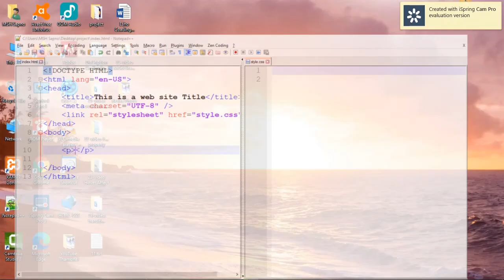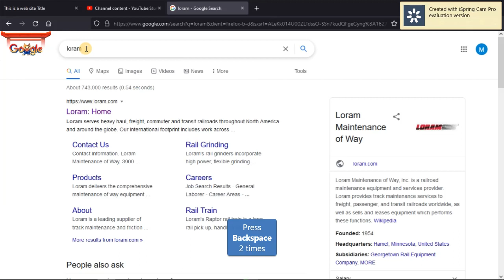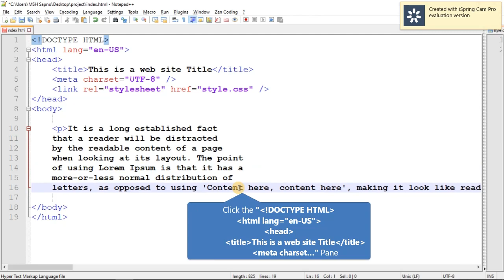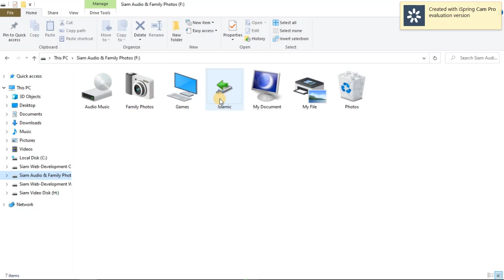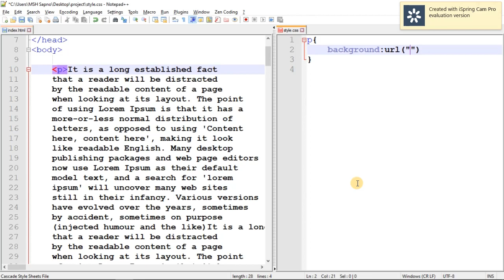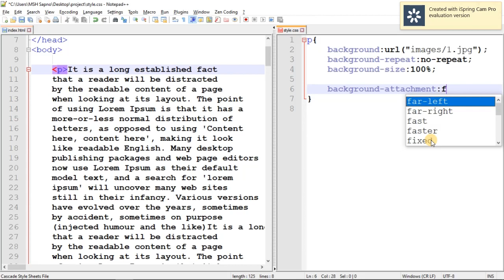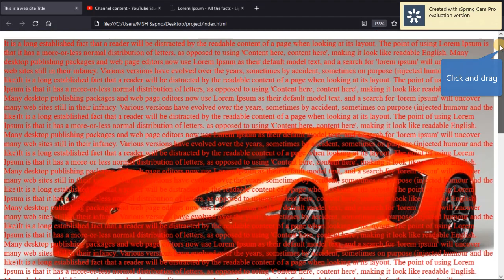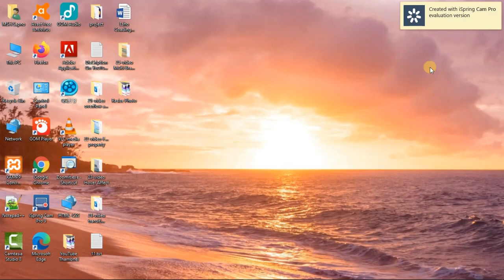Web Design Bangla Tutorial Full Course Part-26 | Html Css Tutorial Full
প্রিয় বন্দুরা আচ্ছালামু আূলাইকুম. আশা করি সবাই ভাল আছেন. আপনারা কি একটি পূর্ণাঙ্গ ওয়েব ডিজাইন কোর্স খুজছেন ? আর কোন টেনশন নয় আমরা দিচ্ছি আপনাকে
একটি পূর্ণাঙ্গ ওয়েব ডিজাইন কোর্স সম্পুর্ন ফ্রিতে, এই কোর্সটিতে আপনি পাবেন html bangla, html css bangla, javascript bangla কোর্স , প্রতেকটি ভিডিও তে আলাদা আলাদা ভাবে
বিস্তারিত ভাবে একদম বেসিক লেভেল থেকে হাতে কলমে শিক্ষা দেয়া হয়েছে ,আপনারা যদি প্রতেকটি ভিডিও ভাল  করে দেখে বার বার প্রাকটিস করেন তাহলে ইনশাআল্লাহ আপনারা একজন
দক্ষ ওয়েব ডিজাইনার হয়ে উঠতে পারবেন, অতএব বন্দুরা আমার এই ধারাবাহিক ভিডিও গুলো না টেনে সম্পুর্ন দেখুন আর সাথে সাথে বাসায় প্রাকটিস করুন, যদি কোন ভিডিও বুঝতে অসুবিধা
হয় তাহলে কমেন্ট সেকশনে যানাতে ভুলবেন না, আপনাদের সকলের সু-স্বাস্থ কামনা করছি৤

আমাদের আজকের ভিডিওর বিষয় হল : Background Attachment

 ওয়েব ডিজাইন শিখতে চাঁন, আমাদের
 Web Design Bangla Tutorial Full Course
 এর সাথে থাকুন, এই কোর্সটিতে আপনি পাবেন একদম বেসিক লেভেল থেকে  html css bangla tutorial,
web design bangla tutorial for beginners আপনারা এখানে ধারাবাহিক ভাবে html tutorial পাবেন, অতএব যারা
html css bangla tutorial খুজছেন তাদের আর কোন চিন্তা নেই আপনারা আমার চ্যানেল esho coading shikhi তে পাবেন সম্পুর্ন
ফ্রিতে,
 যাতে করে ভিডিও আপলোড হলেই আপনাকে নোটিফিকেশন দিয়ে জানিয়ে দেয়া যায়৤